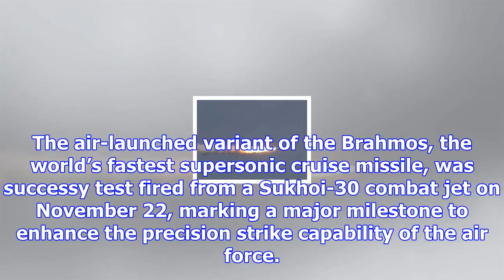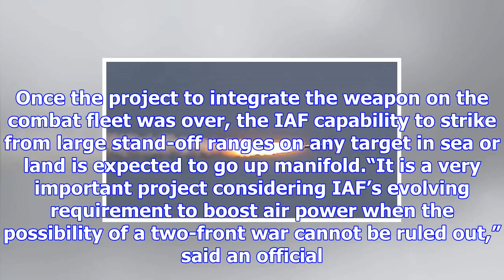Work to integrate brahmos on 40 sukhoi aircraft begins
more-in Work has begun to integrate the Brahmos supersonic cruise missile on 40 Sukhoi combat aircra...